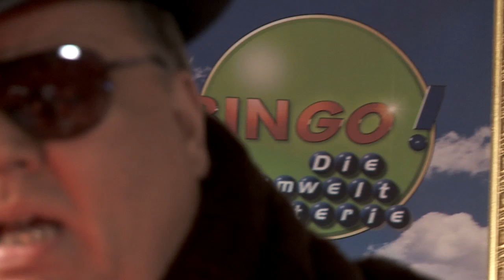BINGO! Gott | MC Bear feat. Mo.Ni